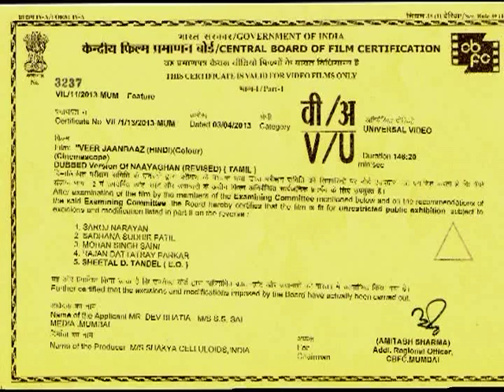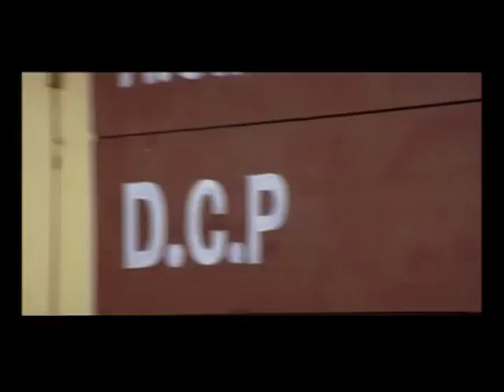Veer Janbaaz | Hindi Dubbed Movie